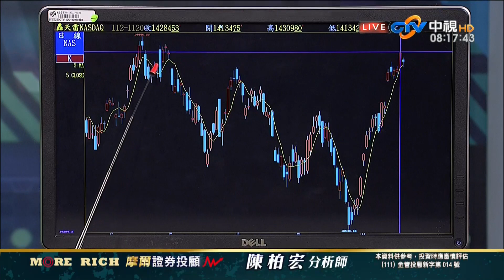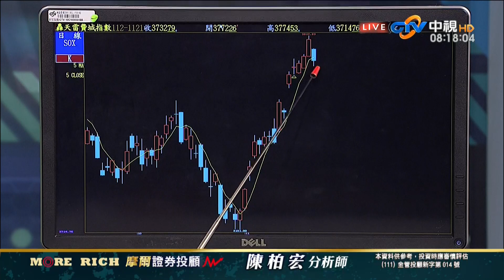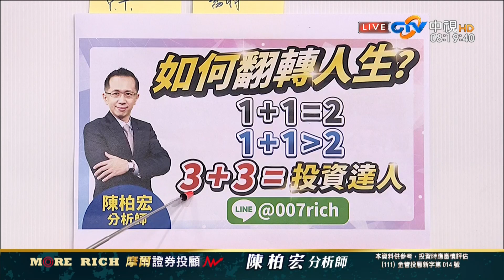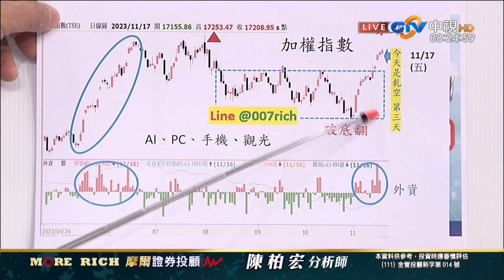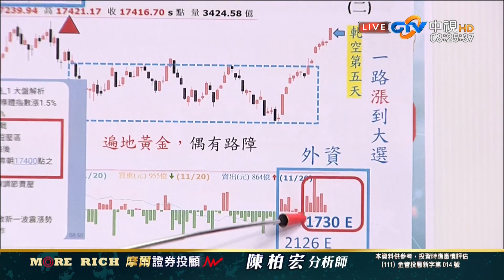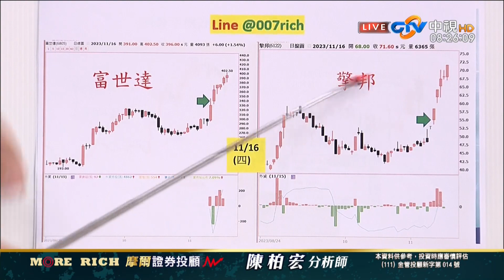中視【財富密碼】20231122 陳柏宏：輝達財報佳財測中國弱 台股漲多拉回視為機會